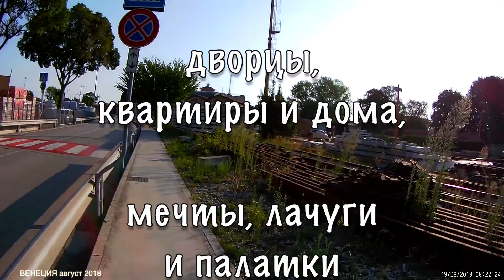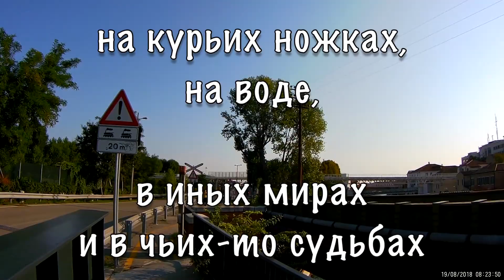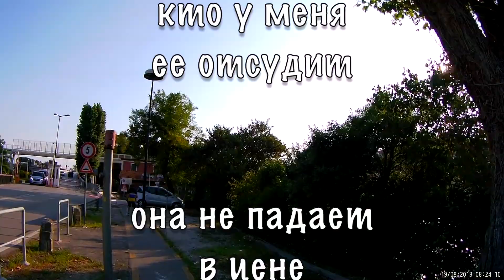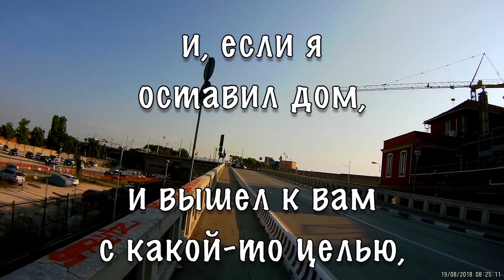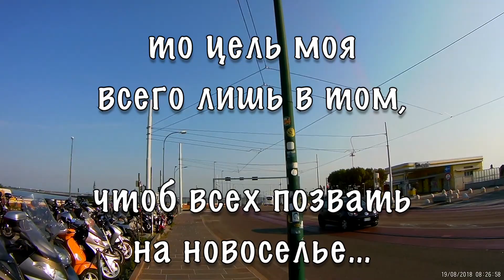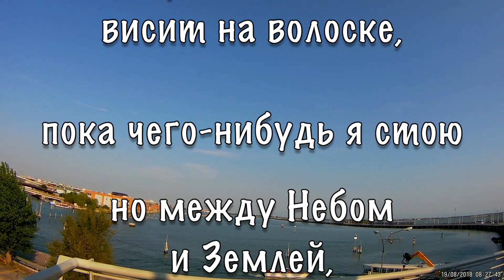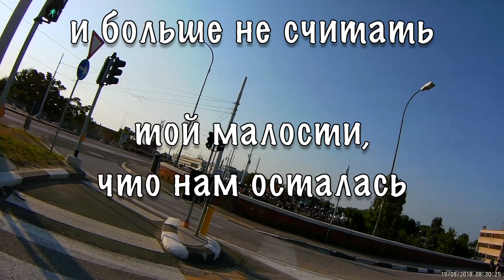ВЕНЕЦИЯ 46 Мой дом отели поезда Игорь МОШКИН MoSHkin сл pointalex